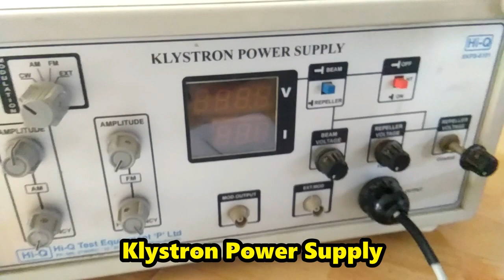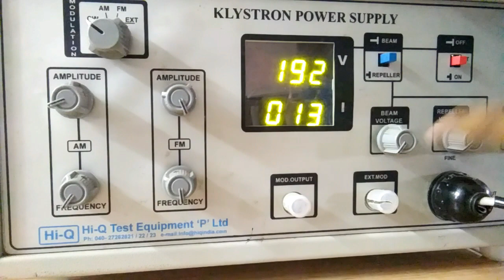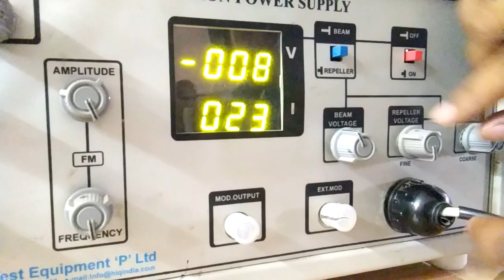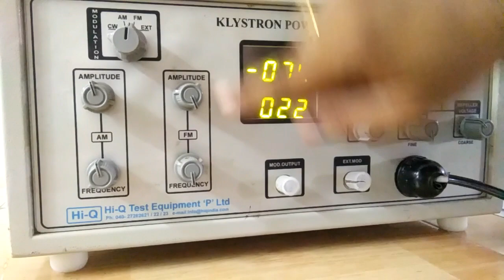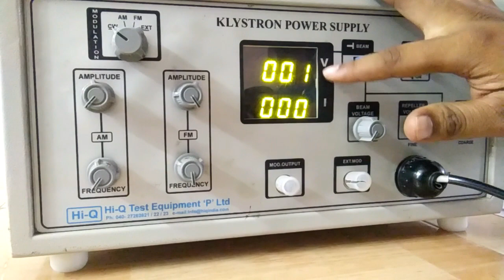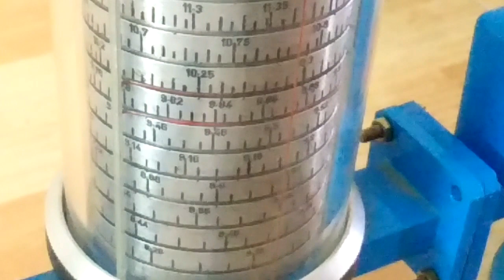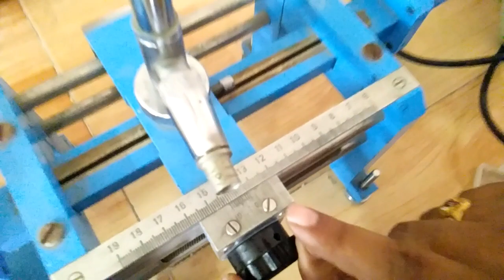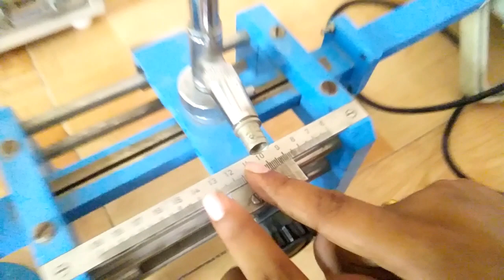Know about - Microwave Bench : Microwave Engineering,ASIST Paritala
M.Narasimha Rao
Department of ECE
Amrita Sai Institute of Sciemce and Technology,Paritala
OPEN BOX Education
Know about - Microwave Bench : Microwave Engineering